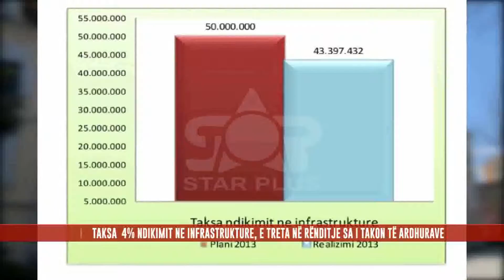PREFEKTI NUK FIRMOS PAKETËN FISKALE PËR BASHKINË SHKODËR